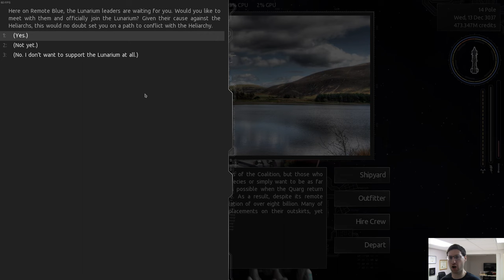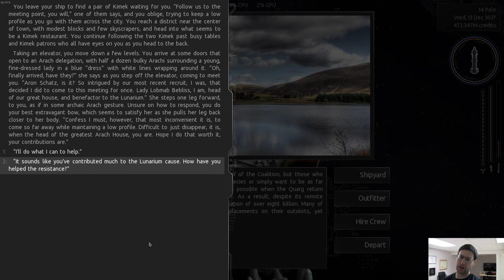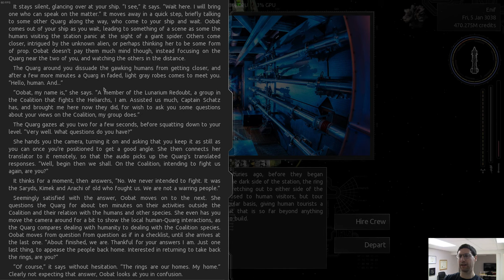Joining The Lunarium Redoubt! - Endless Sky #211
Yes. Help fight the Heliarchs? Yes.